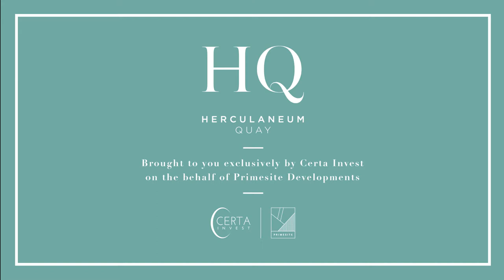Introducing... Herculaneum Quay. Luxury properties in an iconic waterfront building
A fly-through video of the Herculaneum Quay (located in Herculaneum Dock) south of Liverpool's city centre. Herculaneum Quay is set for completion in the next 4 months and with limited availability, now's the time to reserve your property. To find out more information, please

Herculaneum Quay is being developed by the property developer, Primesite Developments and is available exclusively with their sole marketing partner, Certa Invest.